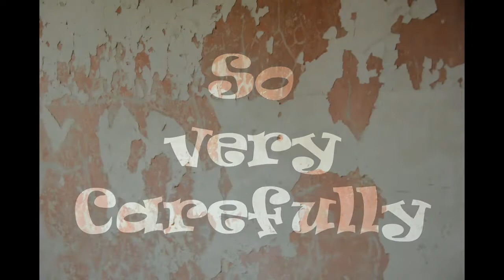Ghosts of Croome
This may look spooky but it was a great fun day with lots of laughs, out with members from my camera club.